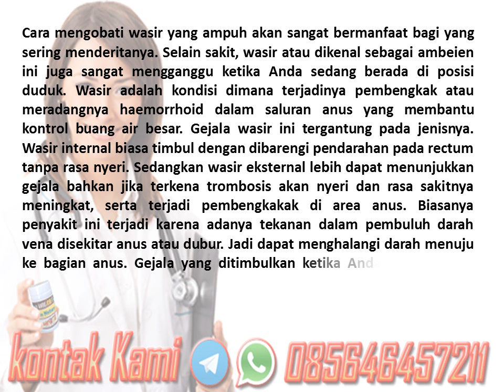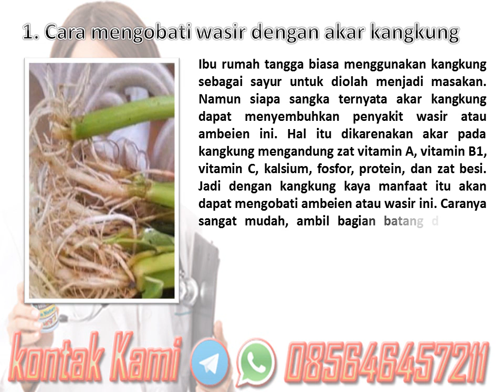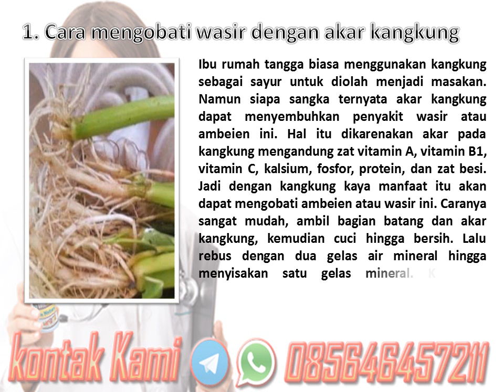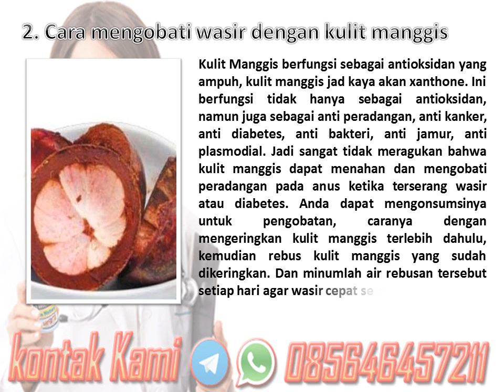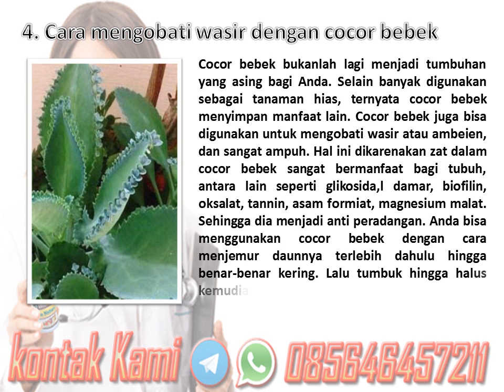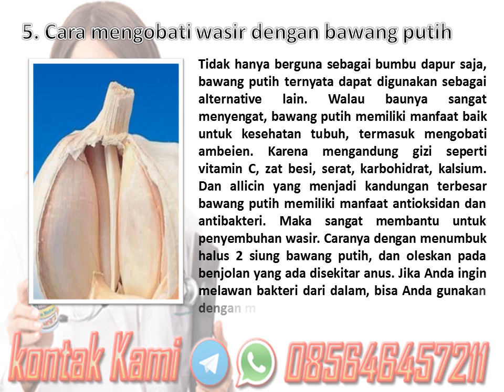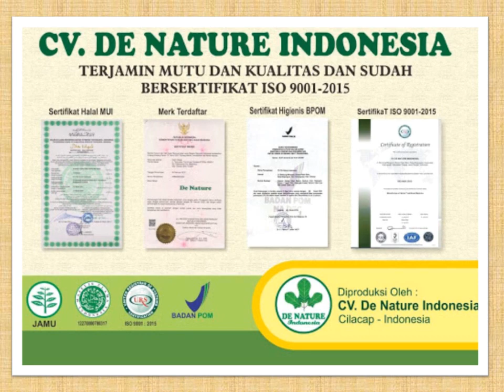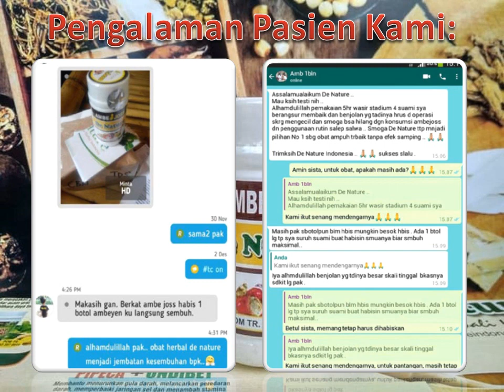5 Cara Mengobati Wasir Ini Ampuh dan Mudah Dilakukan | Ramuan Tradisional Indonesia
5 Cara Mengobati Wasir Ini Ampuh dan Mudah Dilakukan | Ramuan Tradisional Indonesia - Cara mengobati wasir yang ampuh akan sangat bermanfaat bagi yang sering menderitanya. Selain sakit, wasir atau dikenal sebagai ambeien ini juga
sangat mengganggu ketika Anda sedang berada di posisi duduk. Wasir adalah kondisi dimana terjadinya pembengkak atau meradangnya haemorrhoid dalam saluran anus yang membantu kontrol buang air besar.

Konsultasi & Pemesanan
Kontak:
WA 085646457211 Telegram